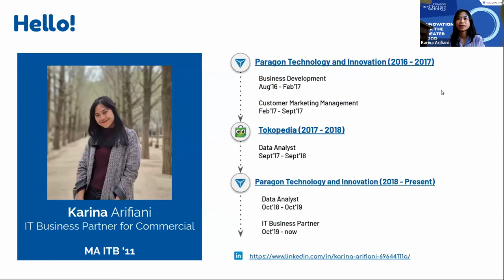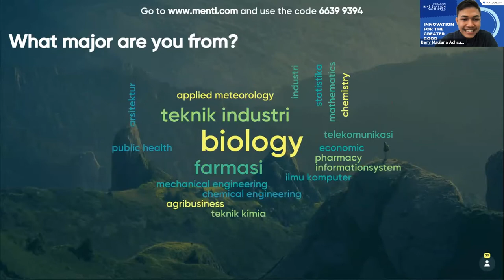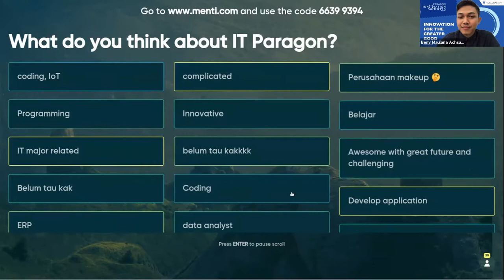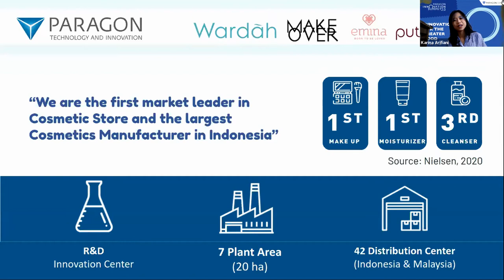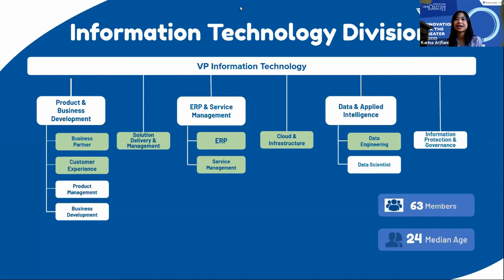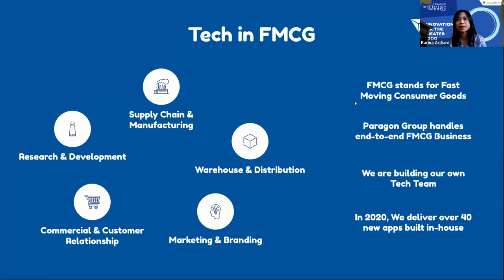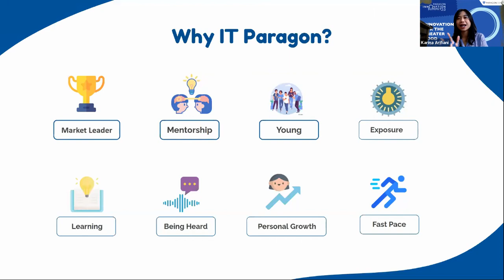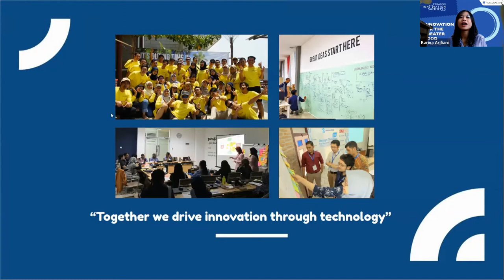Directorate Talks PIS 2.0 - Information Technology (IT)